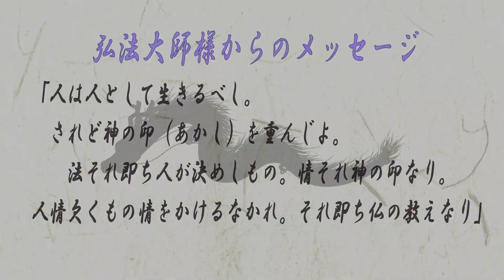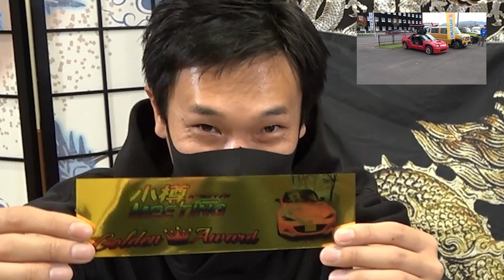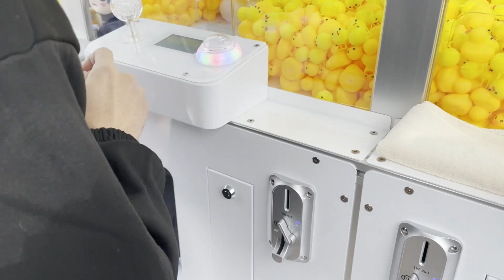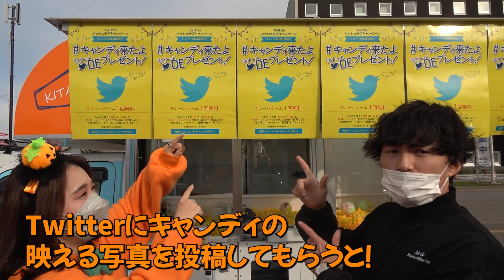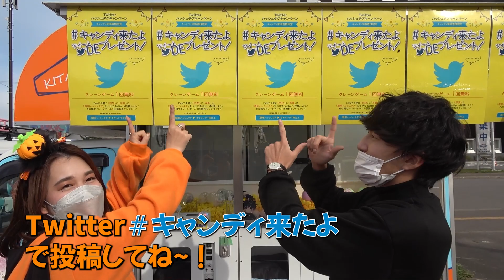【番外編】注目！小樽オールジャンルオートミーティングに行ってきた！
↓今回ご紹介させて頂いた【スガイディノス】さんチャンネルはコチラ！↓

【今回のお話】
2021年10月31日の小樽市にあるおたるマリン広場にて行われたオールジャンルオートミーティングに参加してきました。そちらの模様を撮影してきましたのでご覧ください。さらにスガイディノスさんが参加されていましたので、ご紹介させて頂きました！

【玄天経典　第一巻】好評発売中！